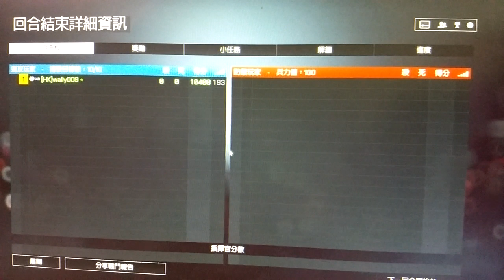2019-03-19 BF4 [星期二.寧靜日] 戰地風雲 4---極地監獄 片段 整個回合戰鬥完整版 [下午16:36pm-下午16:46pm]